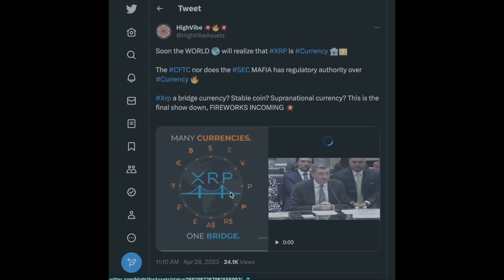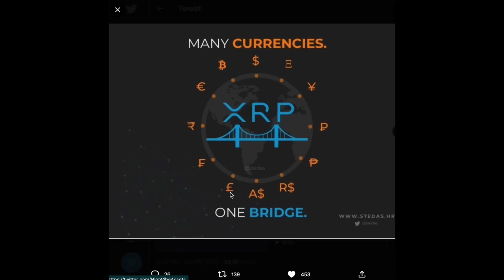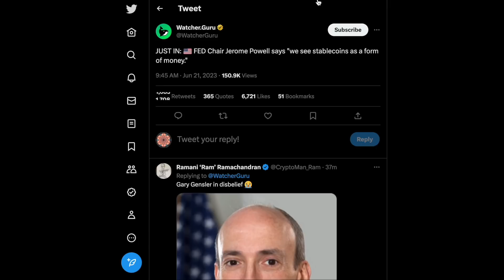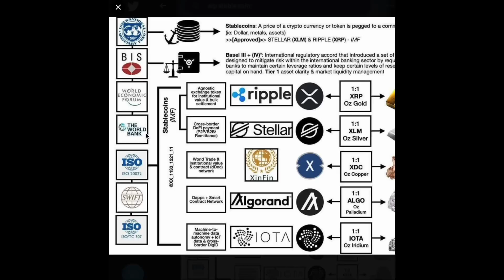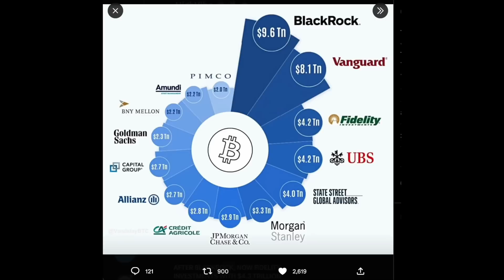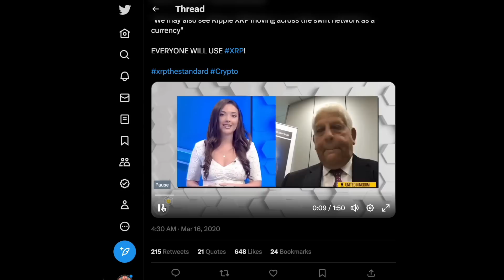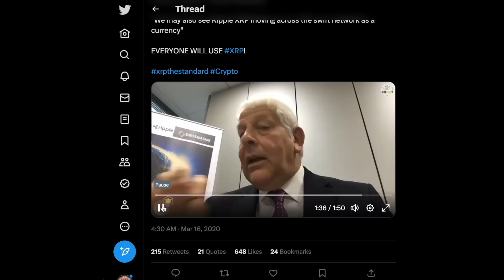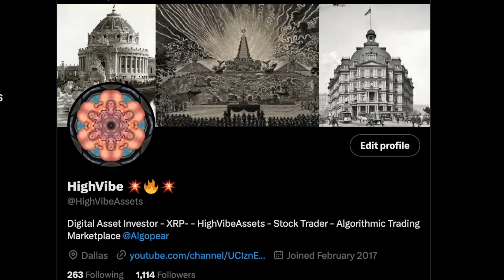"XRP" 🚨 FED CALLS XRP STABLECOIN "MONEY" 💥 SUMMARY JUDGEMENT IMMINENT 🤯 XRP ONLY FOR INSTITUTIONS 🚀